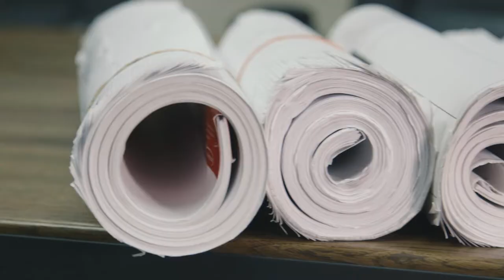Go Local Advertising - 2018 Demo Reel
In this 2018 demo reel, Go Local Advertising highlights the video production that we offer throughout Houston Texas.

Go Local Advertising provides video production for all types of companies including medical, corporate videos, gyms/studios and many more.

Give Go Local Advertising a call at to have a brief conversation about your video production needs in Houston Texas.

Go Local Advertising produces video and it also deploys video on social media.

Video marketing is an increasing trend in Houston Texas.

We make awesome and affordable video production easy with our unique process at Go Local Advertising.